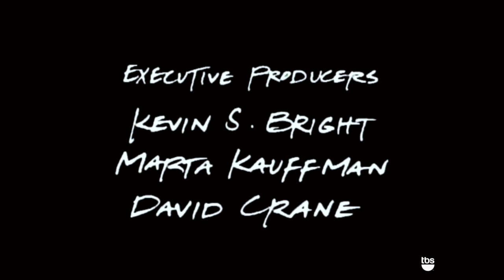Friends: Joey Proposes (Clip) | TBS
About Friends:
Pull up a couch and relax at Central Perk, where six Friends gather to talk about life and love. Friends tells the story of siblings Ross (David Schwimmer) and Monica (Courteney Cox) Geller, and their friends, Chandler Bing (Matthew Perry), Phoebe Buffay (Lisa Kudrow), Joey Tribbiani (Matt LeBlanc), and Rachel Green (Jennifer Aniston).